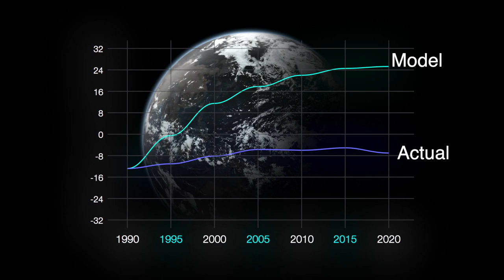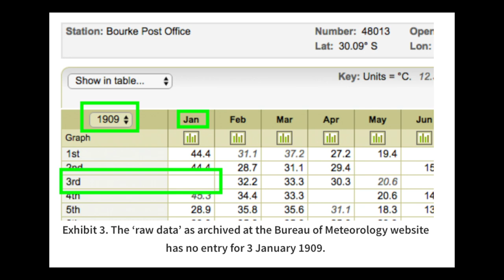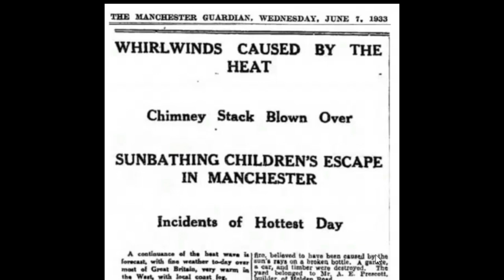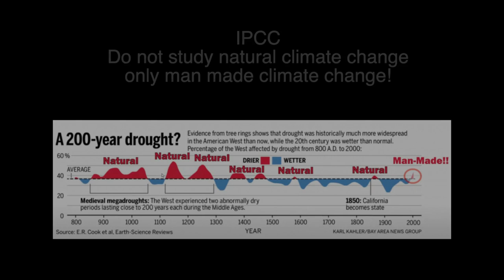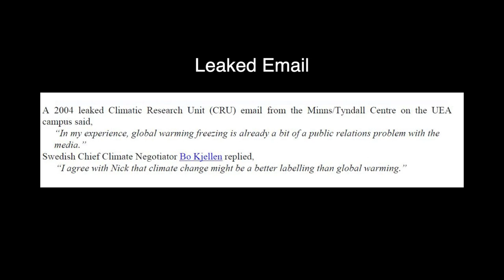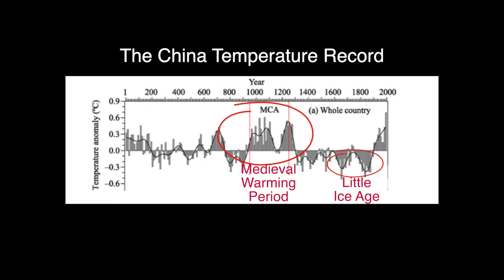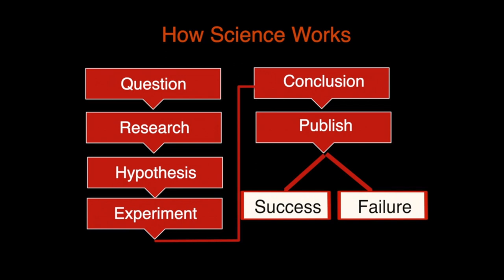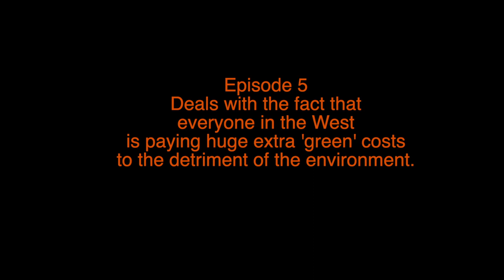Climate Realism (Episode 4)